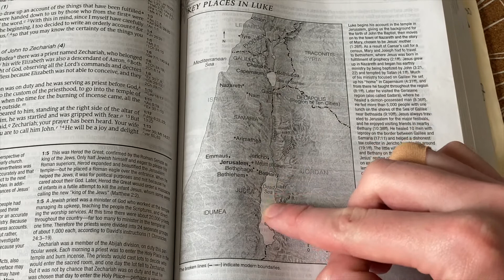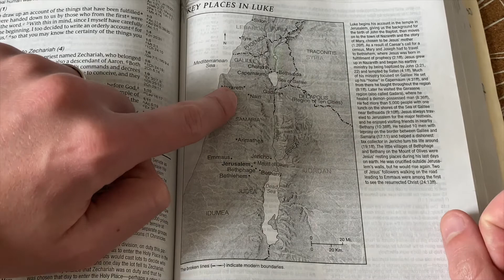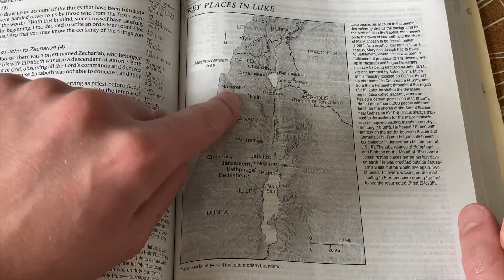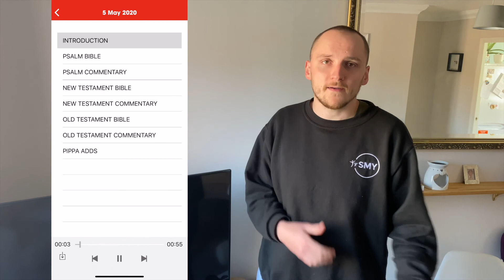Luke 5&6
Questions:
What stood out to you from the passage & or this video?
What was your favourite story from within this passage & why?
What did you learn about Jesus & how he lived his life?
How can we apply what we have learnt to our lives?